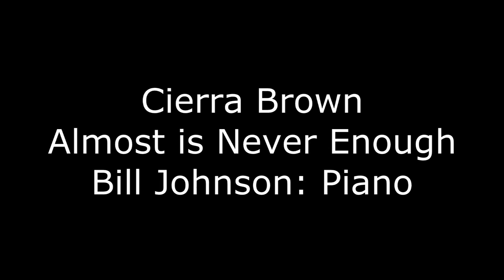Cierra Brown: Almost Is Never Enough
Southland Conservatory
Cierra Brown: Vocals
Bill Johnson: Piano